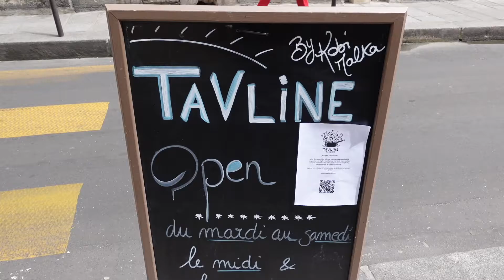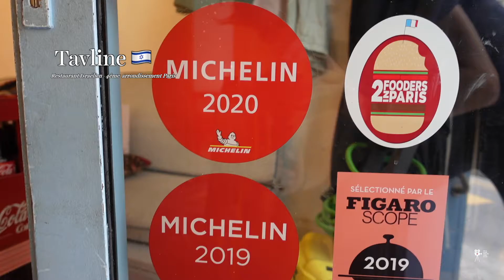LE MEILLEUR RESTAURANT HEBREUX DE PARIS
Depuis Janvier 2017, un nouveau restaurant fait souffler comme un air de Tel Aviv au coeur du Marais. Tavline, qui signifie "épices" en hébreu, puise dans l'énergie et la fraîcheur créative qui ne cessent de faire vibrer les tables et food markets de la ville pour proposer une cuisine israélienne vive, chaleureuse, inspirée de recettes familiales.
Pour retrouver notre guide vidéo sur les restaurants et commerces de bouches qualitatifs rendez vous sur notre chaîne YouTube et Instagram.
Bon visionnage ! 🇫🇷